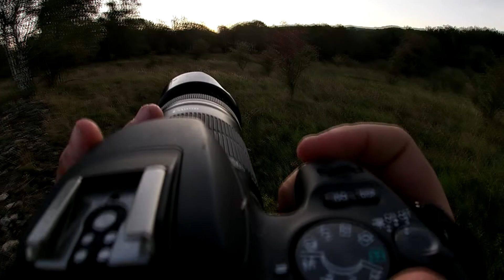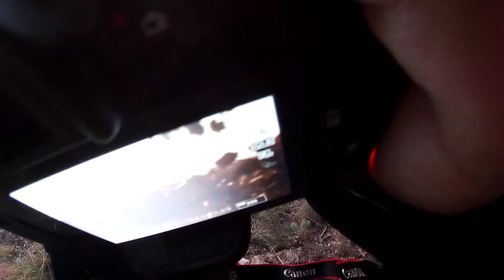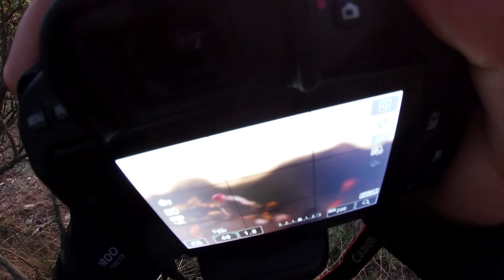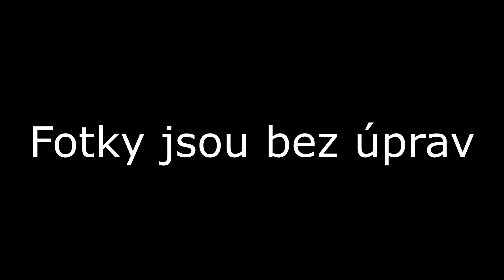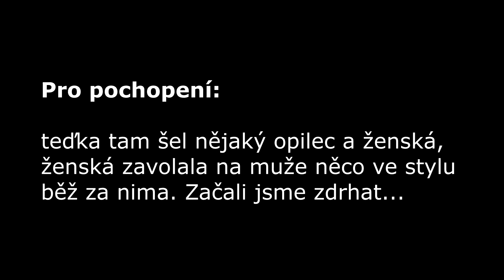Focení na dlouhou závěrku / FotoDay #9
Technika:
- Canon 200d + (Canon 18-55mm STM, Canom 55-250mm STM)
- iPhone 8 64GB
- NiceBoy Vega 5 fun

Programy:
- Adobe Photoshop CS6
- Sony Vegas PRO 13,14,15
- IrfanView